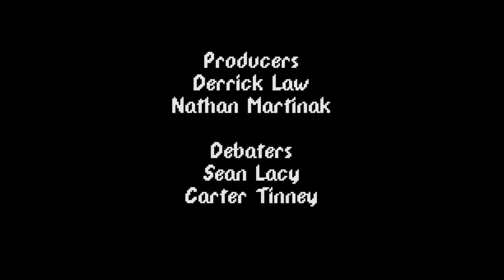Versus Mode - Episode 002 - Are Retro Games Fun or Nostalgic?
Can Nostalgic Games still be fun?